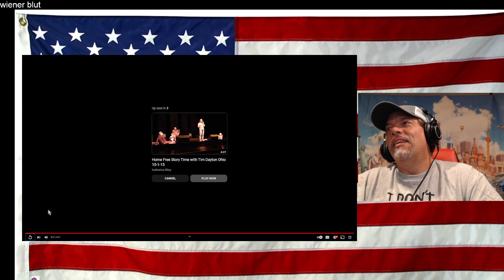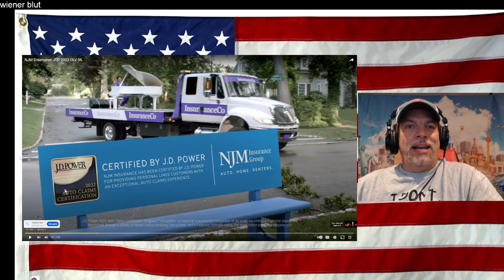Home Free Portland derailed 04/09/16 Tim talk / storytime PART2 - REACTION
Original Video - give them love and support on their channel